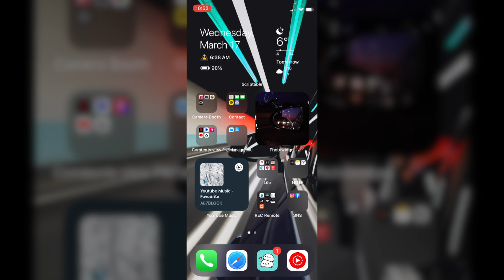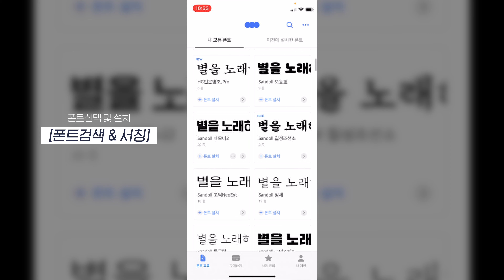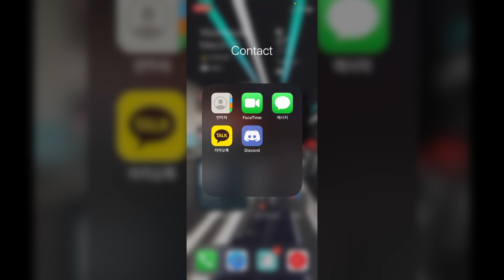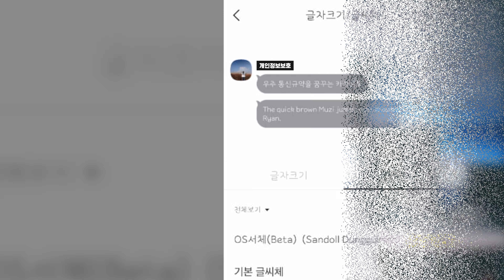카카오톡 폰트를 내 마음대로? 산돌구름 폰트로 카톡하는 법!!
» Font
한글씨 - HG꼬딕씨
Sandoll - 격동고딕2
Sandoll - 네모니2

» 촬영장비/소품
1-1. Camera - Sony A7S3
2-1. SEL85GM
2-2. SEL2470GM
3-1. Lighting 1 - YONGNUO YN300 Air II
3-2. Lighting 2 - Pi Vlogger
3-3. Cineroid - CFL 800
3-4. Nanlite - Forza 60 Bi-Color
3-5. Lumin8 - Full Spectrum
3-6. Aputure - B7c
4-1. Tripod 1 - Benro Aero 2
4-2. Tripod 2 - JOBY gorillapod 3K
4-3. HORUSBENNU HVD-G1000
6-1. Slider - ZEAPON Micro2
7-1. ND Filter - K&F 2-400
8-1. Phone - iPhone 11 Pro
9-1. Tablet PC - iPad Pro 12.9
10-1. Mic - Synco Wmic T1
11-1. Gimbal - DJI Ronin S
11-2. Gimbal - DJI Ronin S2
12-1. edelkrone FlexTILT Head 2
12-2. edelkrone Head One